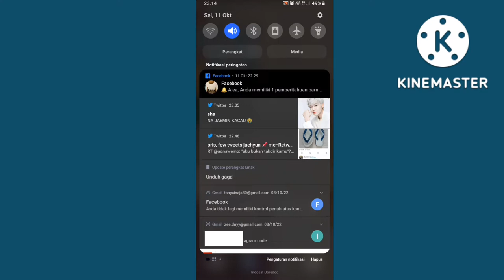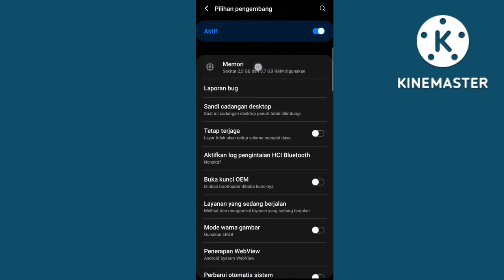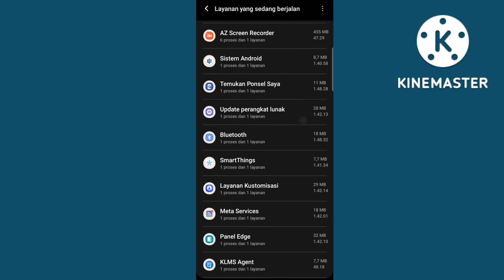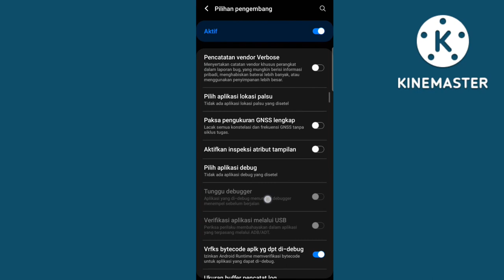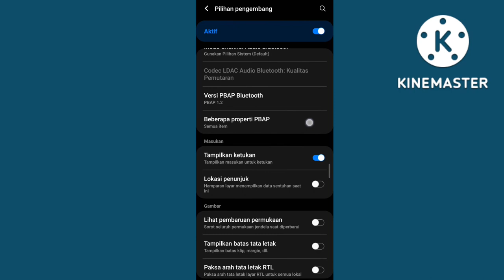5 fitur Rahasia Pada Pengaturan Mode Pengembang Hp Samsung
5 fitur rahasia pada pengaturan mode pengembang Hp Samsung

Mode Developer sendiri merupakan mode di mana kamu bisa mengatur segala sesuatu seperti sang pembuat hape. Pengaturan yang tidak biasanya akan muncul di mode developer.